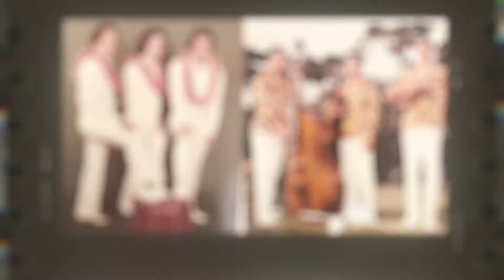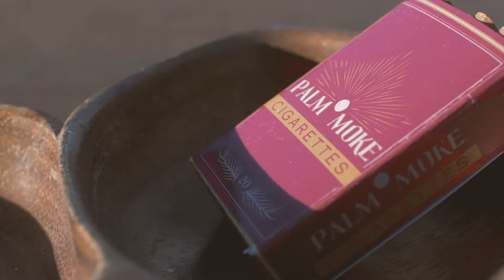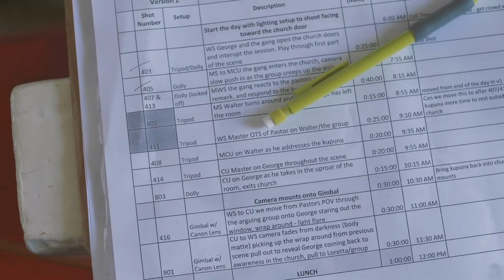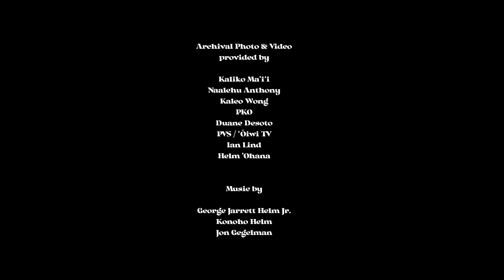Hawaiian Soul - Behind the Scenes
The making of the Hawaiian Soul short-film.